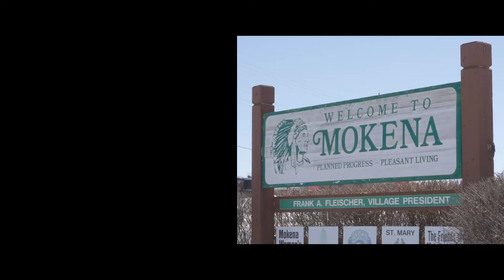Kitchen Table Discussions Ep 4: Food Insecurity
I traveled south suburban Mokena to talk with Mark Cerkvenik, interim President of the Frankfort Township Democrats, and his wife Loretta about food insecurity in the 1st District. We ate vegan chocolate cake and discussed ways to make our communities more healthy.